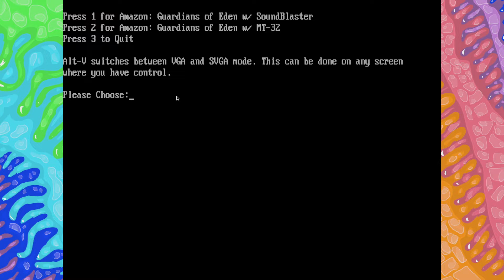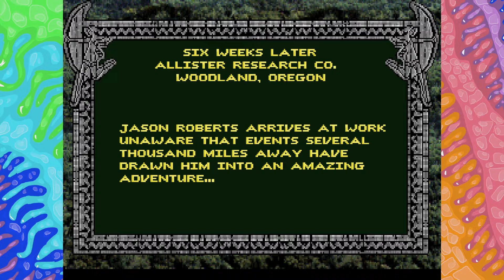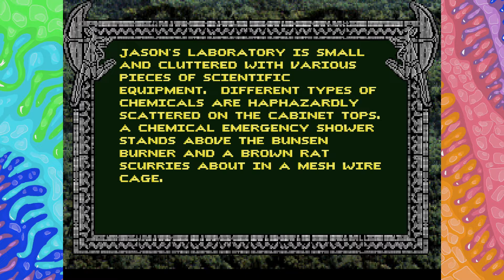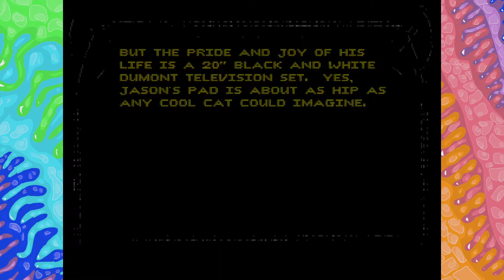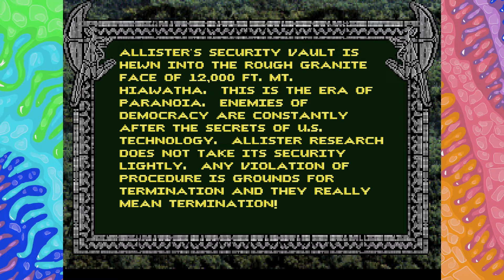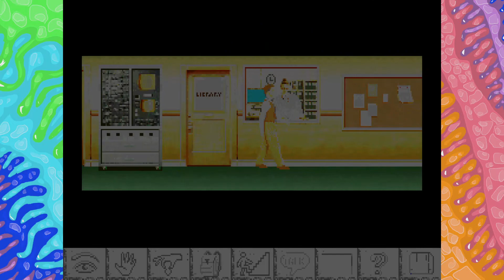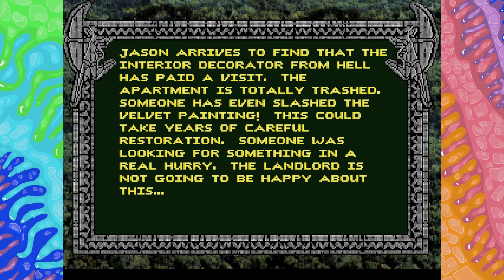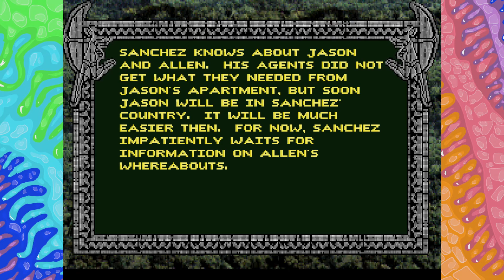DOSCovery: Amazon - Guardians of Eden